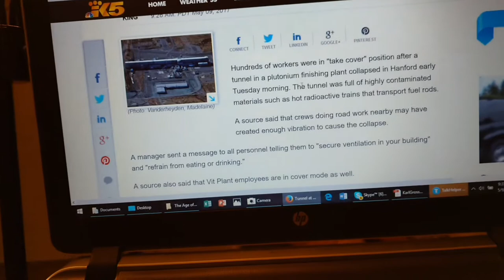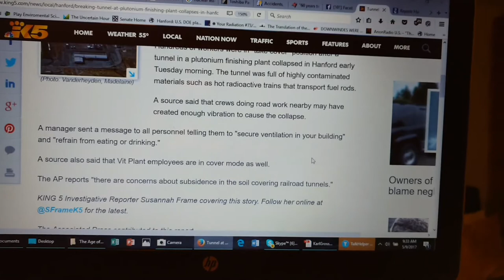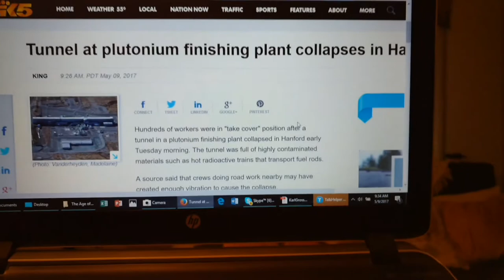Ixnay on Plutoniay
I attempted to upload this video with different titled with the name of the site in the title...YouTube said there was trouble uploading it, so I gave it this title...the same video, just different name.

Thanks to the relentless work of Susannah Frame at KING 5 in Seattle, we are warned about this event.

TAKE PRECAUTIONS - The level of damage and harm to all of us will not be disclosed.